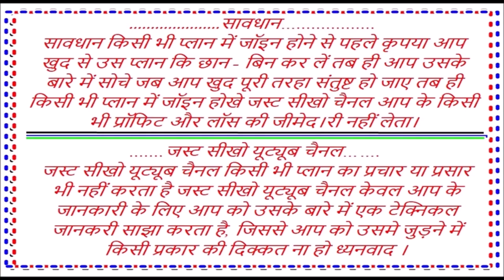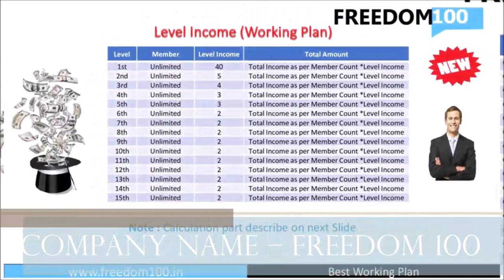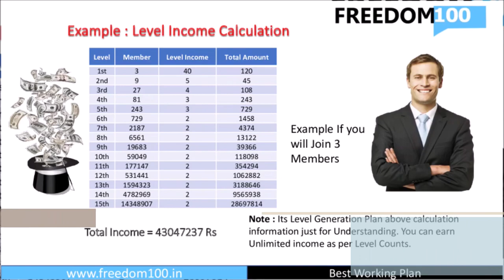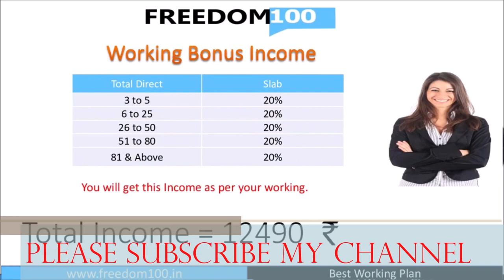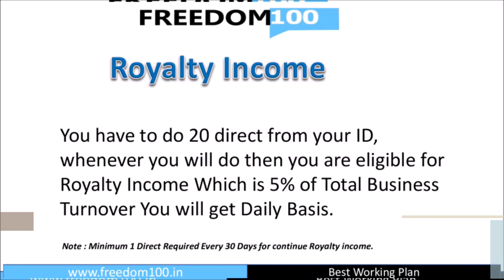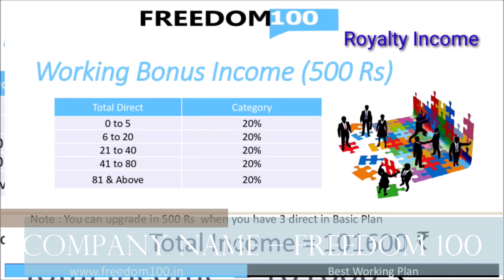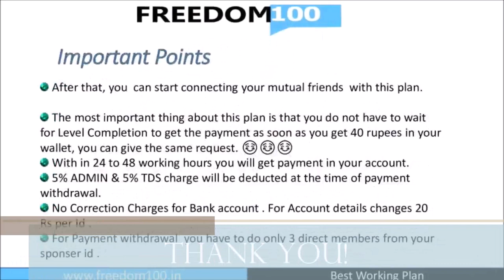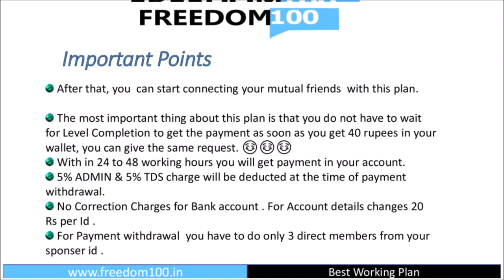FREEDOM100 केवल 100 रुपया का PLAN और कमाई लाखों में जॉइन जल्दी करें।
HELLO FRIENDS WELCOME TO JUST SIKHO
MY NAME IS JITENDRA KUMAR
………..FREEDOM100………..

FREEDOM100 केवल 100 रुपया का PLAN
और कमाई लाखों में FREEDOM FULL
PLAN REVIEW जल्दी करें।